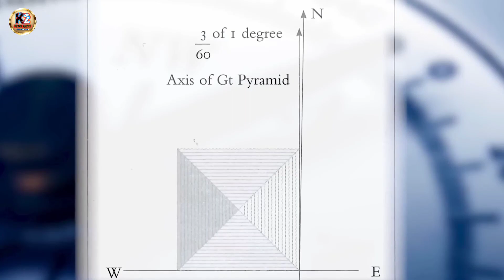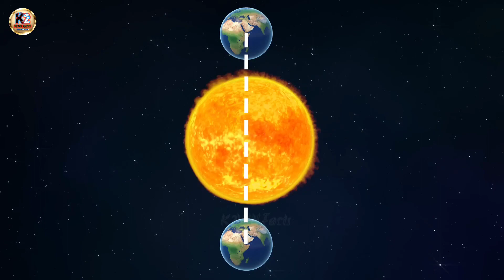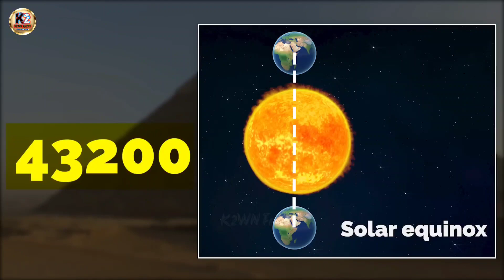What Happened To Pyramid Of GIZA? Horrifying Truth Of Egyptian Pyramids